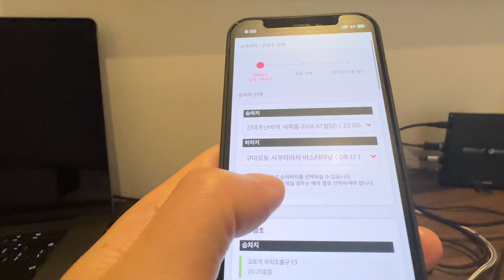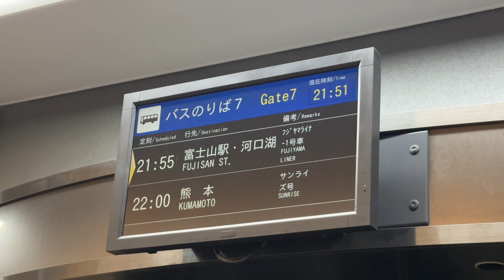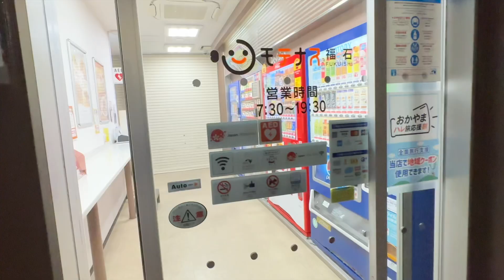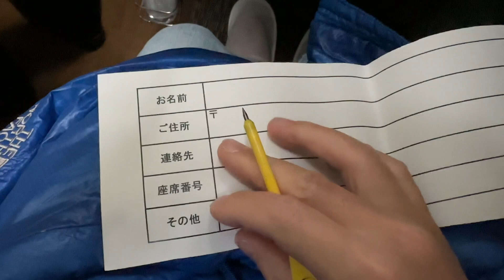뭔가 이상한 사건에 휘말려버린 일본 야간버스 여행